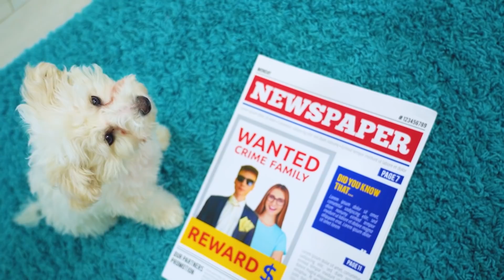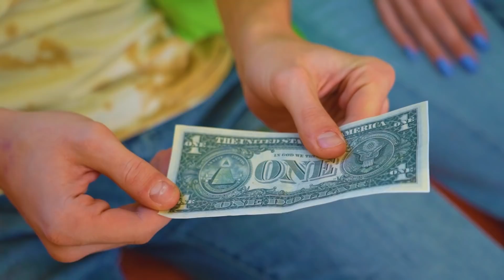كلبي مفقود! الحياة في عائلة من دون حيوان أليف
من الصعب تخيل الحياة من دون حيوانك الأليف المحبوب، ولكن عندما يكون كلبك مفقوداً، تحصل العديد من التغيرات أكثر مما تتوقع!